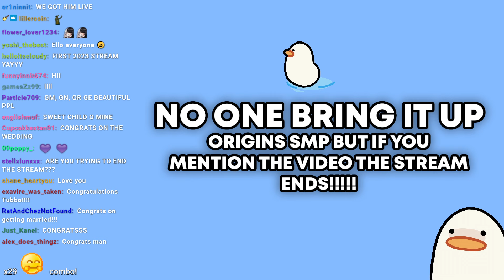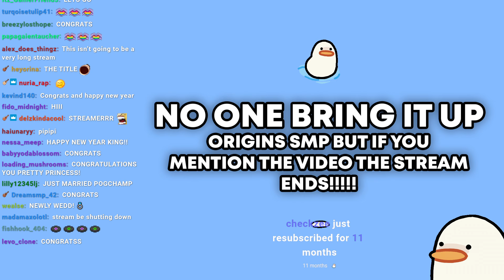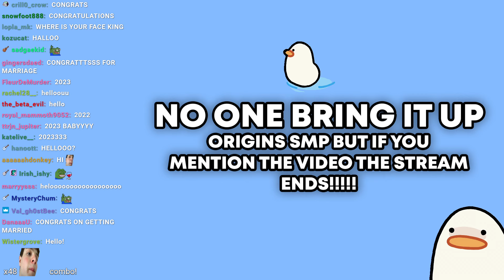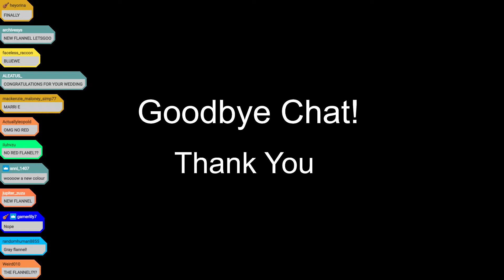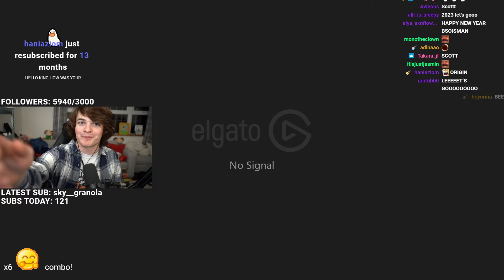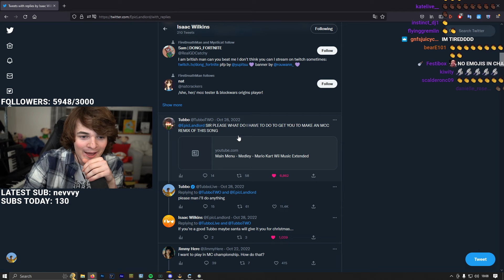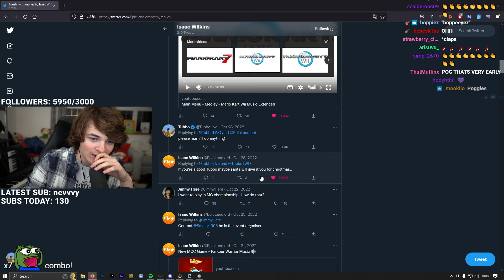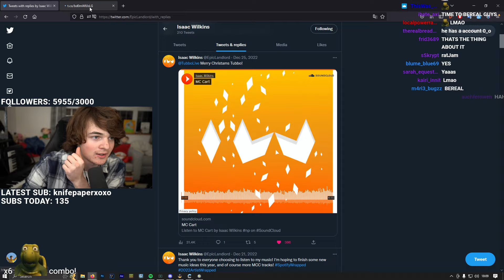NO ONE MENTION THE VIDEO OR I WILL SCREAM | Tubbo VOD 2nd January 2023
{Original title: NO ONE MENTION THE VIDEO OR I WILL SCREAM (ORIGINS SMP) NEW YEAR NEW ME}
In this VOD Tubbo played on the Origins smp again and hung out with other people!

Time stamps:
0:00 Starting soon
4:13 Just chatting
13:04 Origins SMP - hanging out
25:44 Origins SMP w/Scott - pranking
52:48 Origins SMP - looking for ender pearls & building prank
1:09:50 Origins SMP w/Scott - prank
1:15:09 Origins SMP w/Scott & Aimsey
1:32:17 Origins SMP
1:35:28 Origins SMP w/Scott & Aimsey
1:40:00 Origins SMP - sad
1:56:00 Rage quit